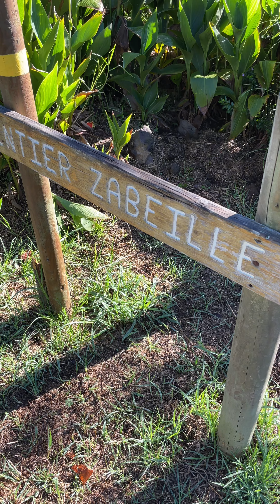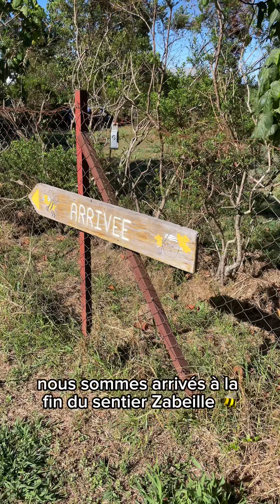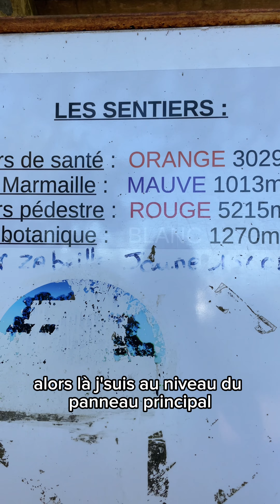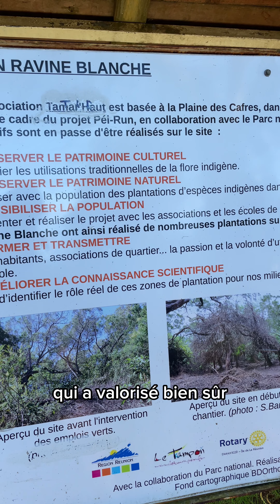Tamar’hauts (la Tamarinaie de la Ravine Blanche) ٭𝚁𝚎𝚞𝚗𝚒𝚘𝚗🇷🇪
🌳Situé dans la commune du Tampon, cette zone boisée, proche du Piton de la Ravine Blanche, était encore une friche envahie de vigne marronne en 2010.🍇
Une association, Tamar' Haut, a entrepris un nettoyage méthodique et a transformé ce bois à l'abandon en un lieu très prisé des sportifs.💪Différents circuits balisés permettent de cheminer au milieu de majestueux tamarins.🌳